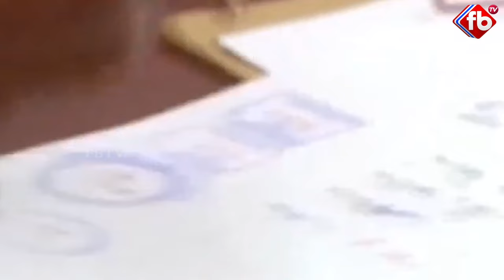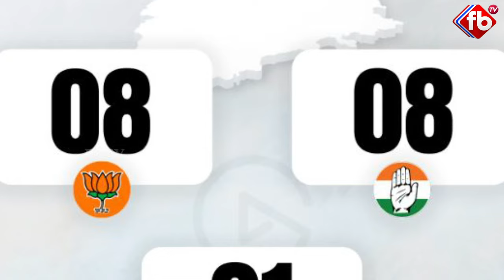KCR SENTIMENTS | కేసీఆర్ ఇక సెంటిమెంట్ల కు సెలవా? kcr sentiments | FBTV NEWS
► About The Video :KCR SENTIMENTS | కేసీఆర్ ఇక సెంటిమెంట్ల కు సెలవా? kcr sentiments | FBTV NEWS